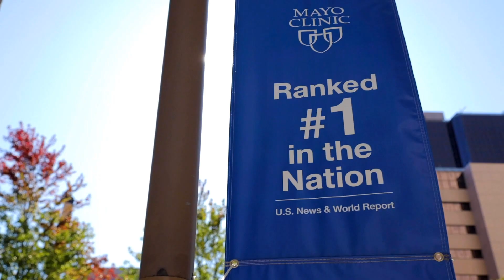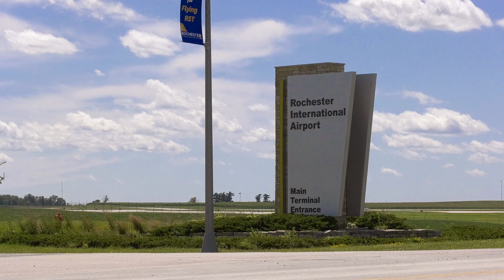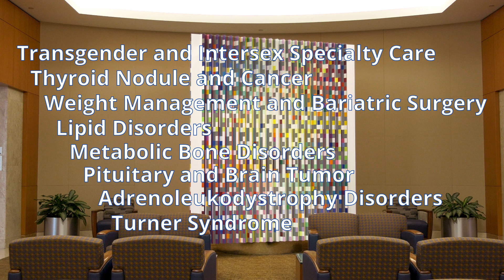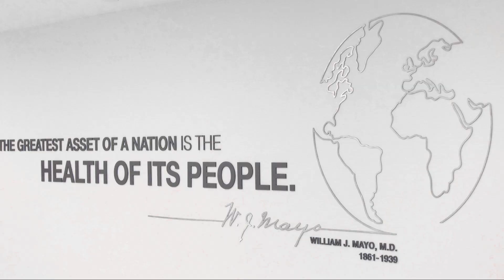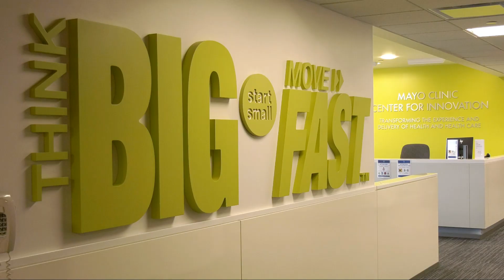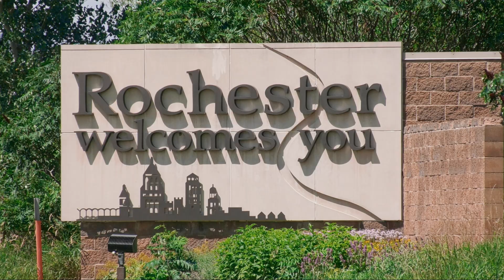Mayo Clinic Pediatric Endocrinology Fellowship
Mayo Clinic Pediatric Endocrinology Fellowship Overview.